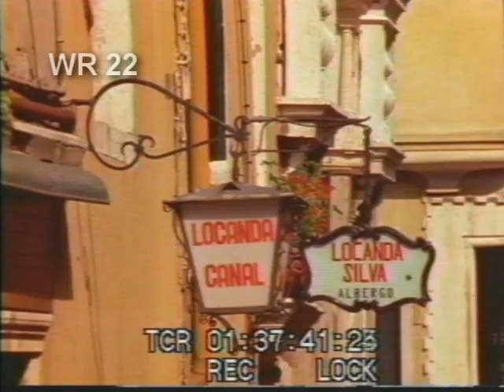Italy - Venice 1 - St Mark's Cathedral - Canals - Gondolas - Best Shot Footage - Stock Footage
Footage of Venice, Italy. St. Mark's Cathedral, Canals, Gondolas, Buildings, Houses, People, Boats, Tourists, Harbor, Ocean, Sea. Venice (Italian: Venezia [veˈnɛttsja], Venetian: Venexia [veˈnɛsja]) is a city in northern Italy known both for tourism and for industry, and is the capital of the region Veneto, with a population of about 270,660 (census estimate 30 April 2009). Together with Padua and Treviso, the city is included in the Padua-Treviso-Venice Metropolitan Area (PATREVE) (population 1,600,000). The name is derived from the ancient people of Veneti that inhabited the region as of 10th century B.C.[1][2] The city historically was the capital of the Venetian Republic. Venice has been known as the "La Dominante", "Serenissima", "Queen of the Adriatic", "City of Water", "City of Masks", "City of Bridges", "The Floating City", and "City of Canals". Luigi Barzini, writing in The New York Times, described it as "undoubtedly the most beautiful city built by man".[3] Venice has also been described by the Times Online as being one of Europe's most romantic cities. The city stretches across 117 small islands in the marshy Venetian Lagoon along the Adriatic Sea in northeast Italy. The saltwater lagoon stretches along the shoreline between the mouths of the Po (south) and the Piave (north) Rivers. The population estimate of 272,000 inhabitants includes the population of the whole Comune of Venezia; around 60,000[5] in the historic city of Venice (Centro storico); 176,000 in Terraferma (the Mainland), mostly in the large frazioni of Mestre and Marghera; and 31,000 live on other islands in the lagoon. The Republic of Venice was a major maritime power during the Middle Ages and Renaissance, and a staging area for the Crusades and the Battle of Lepanto, as well as a very important center of commerce (especially silk, grain and spice trade) and art in the 13th century up to the end of the 17th century. This made Venice a wealthy city throughout most of its history.[6] It is also known for its several important artistic movements, especially the Renaissance period. Venice has played an important role in the history of symphonic and operatic music, and it is the birthplace of Antonio Vivaldi.